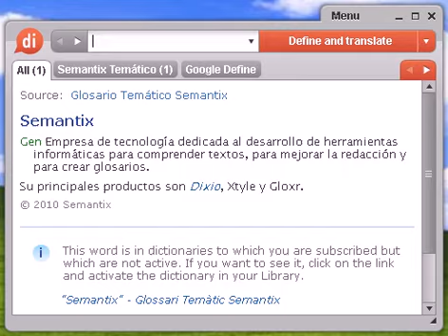Definición de gaseoso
gaseoso, diccionario, definición, significado, español, castellano, dixio, gaseosa, gaseosas, gaseosos